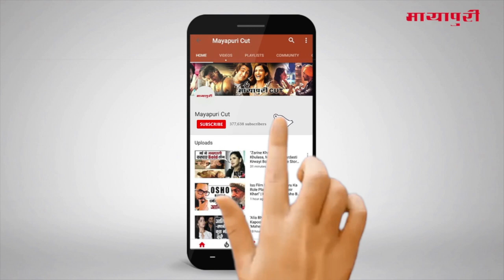Latest Hindi Entertainment News From Bollywood | Ajay Devgn | 04 January 2019 | 5:00 PM